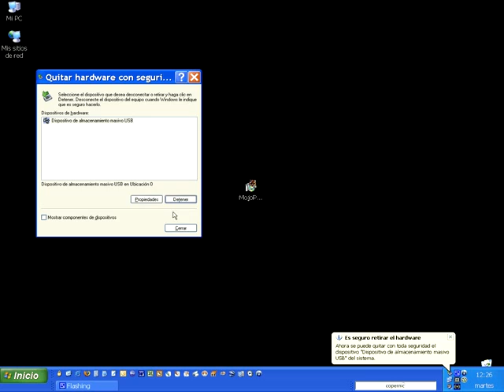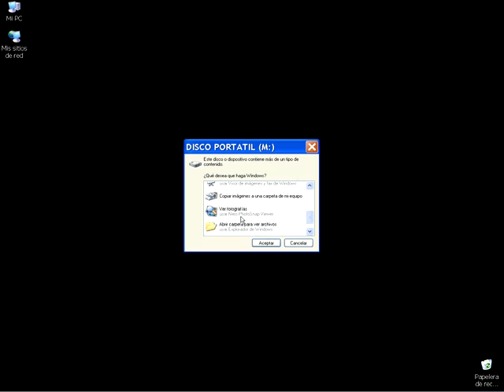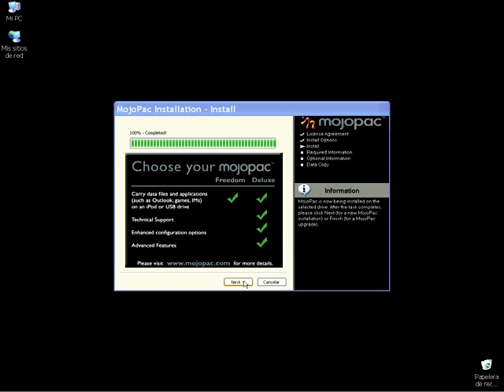prueba de calidad